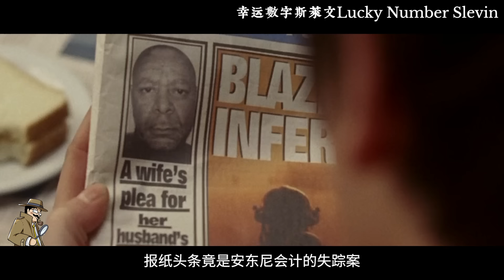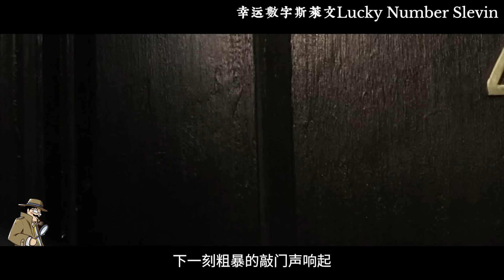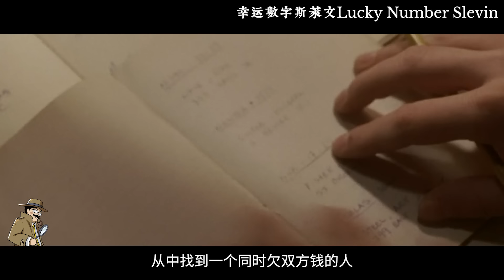差點被片名耽誤的冷門神片，影帝大牌雲集，堪稱懸疑片影迷的絕佳盛宴！【補影】